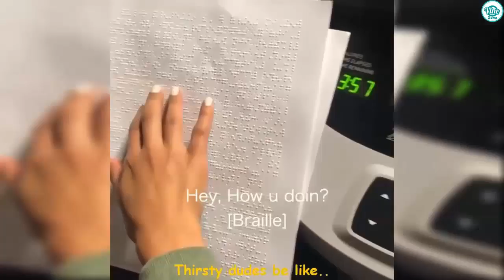Funny Adam Waheed Instagram Videos | Best Compilation - Vine Zone✔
Enjoy Funny Adam Waheed Instagram Videos